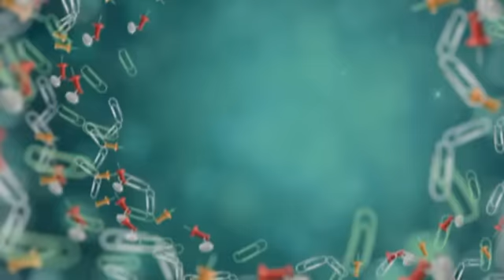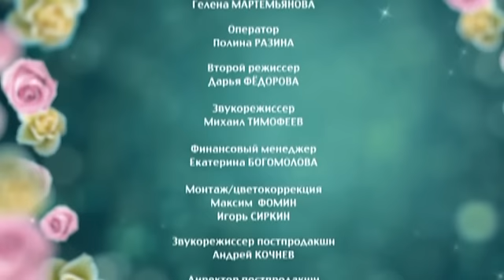6 кадров - Выпуск 210